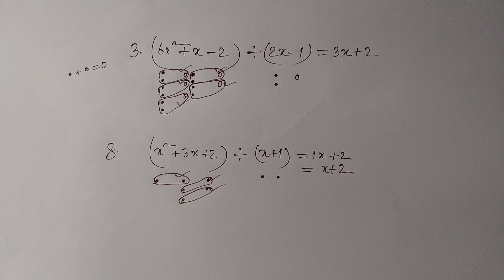গুটির খেলা পদ্ধতির সাহায্যে ভাগ নির্ণয় |Division with Dots | part 4 |অজানা রাশির ভগ্নাংশের গল্প